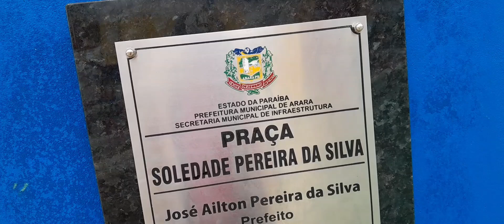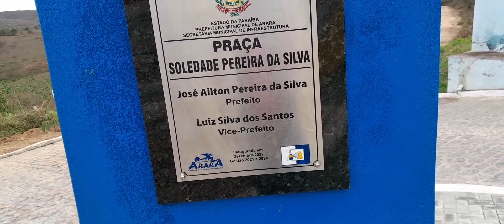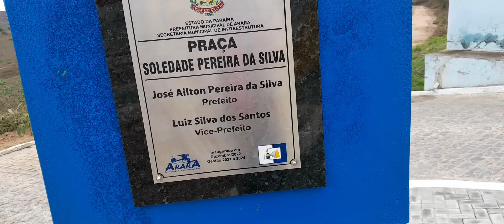Olha só como ficou boa essa rua. Arara PB